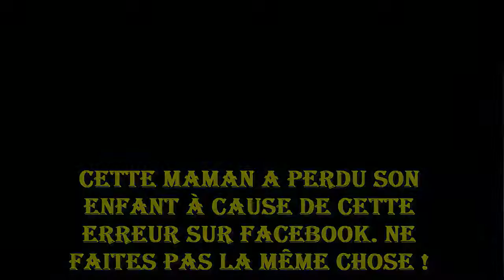Cette maman a perdu son enfant à cause de cette erreur sur Facebook Ne faites